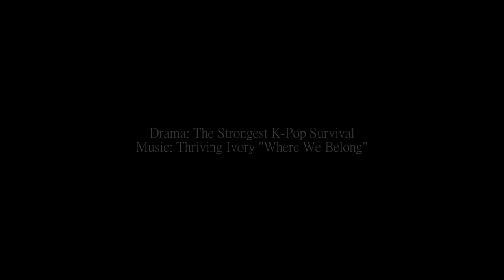Strongest K-Pop Survival // Where We Belong [For Sasha~]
Another video, woah, I'm getting productive, aren't I?
Anyway, this is a special video, totally dedicated to Sasha (CherryHouseMV) since I told her I'd do something for her birthday, witch was a long time ago already, lol.

Hey girl, I hope you like this little birthday present and although I'm sorry for not giving you Kim Hyun Joong (Lol), I remember how you told me you loved this drama, so here you go. I love this song and I felt it would go really well  with the drama.
Once again, I'm sorry this is so belated but things got busy around here XD.